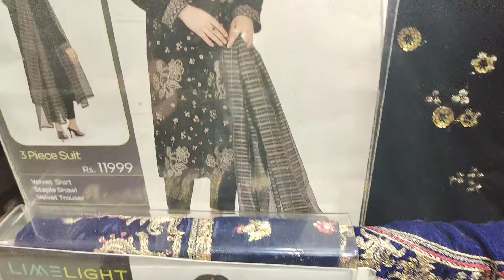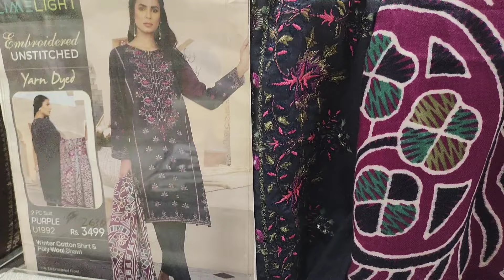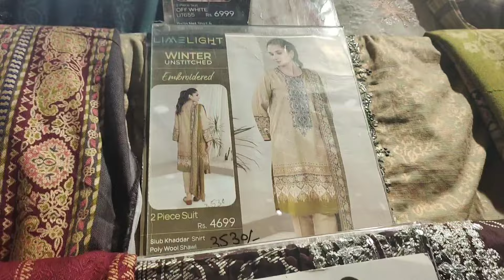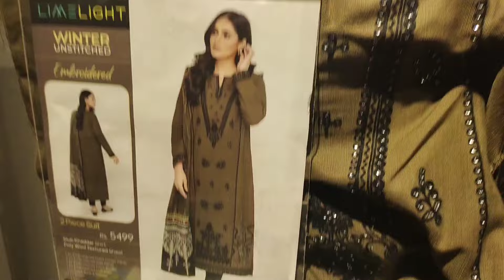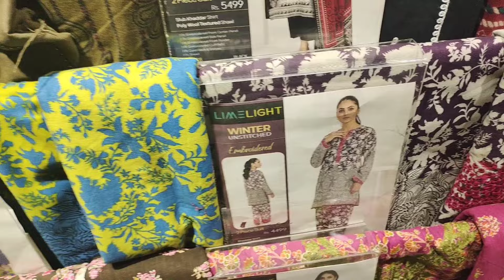Limelight Flat 50% OFF Winter Clearance Sale || Biggest Winter limelight sale 2024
your Question-

limelight sale
limelight sale//limelight new collection 2023
limelight sale today winter end sale 2023
limelight sale review about sale items limelight 11.11 winter clothes
limelight sale & latest summer collection 2023
limelight sale variety stitched dresses 2023
limelight sale today 2023
limelight sale 2024
limelight sale pret
limelight sale collection
limelight sale alert
limelight sale 2023 lawn
limelight sale winter
limelight azadi sale 2023
limelight azadi sale
limelight summer collection 2023 azadi sale
limelight azadi sale up to 30 off
limelight august sale
affordable and excellent sale in limelight shopping vlog
limelight brand sale
limelight bags sale
limelight big summer sale today sale
limelight black friday sale
limelight big friday sale
limelight winter collection sale
limelight new collection sale
limelight summer sale collection 2023
limelight summer collection sale
limelight winter sale collection 2023
limelight clearance sale
limelight winter collection 2023 limelight sale
limelight summer collection 2023 sale
limelight winter collection 2022 sale
limelight stitched collection 2023 sale
limelight independence day sale
limelight sale 2023 december
limelight season end sale pret collection
limelight season end sale
limelight for sale
limelight golden friday sale
limelight friday sale 2023
limelight golden friday sale 2023
limelight friday sale
limelight new year sale 2024 flat 50 off
limelight sale shopping haul
limelight jacquard collection 2023
limelight brand new collection
limelight khaddar sale
limelight ki sale
limelight ki winter sale
limelight sale limelight sale today 2023 limelight new collection 23
limelight latest sale
limelight lawn sale
limelight sale today/limelight upto 40 off
limelight today sale
limelight new sale
limelight new year sale 2024
limelight winter sale 2023 limelight new winter collection
limelight new year sale
limelight new summer collection 2023 sale
limelight new winter collection sale
limelight sale on latest summer collection 2023
limelight sale offer
limelight online sale
sale on limelight 2023
sale on limelight
azadi sale on limelight
limelight pret sale
limelight sale velvet
limelight sale ready to wear
limelight sale stitched
limelight sale summer
limelight summer sale 2023
limelight shirts sale
limelight summer sale
limelight sale 2023 limelight sale today
limelight summer collection 2023 sale upto 40 & 50
limelight sale today limelight winter collection 2023 limelight sale
limelight sale today 2024
limelight winter sale today
today limelight sale
limelight unstitched sale
limelight winter sale 2023
limelight winter sale
limelight winter sale 2024
limelight pret
limelight 14 august sale
limelight 11.11 sale
limelight 11.11 sale 2023
limelight winter collection 2023 sale
limelight jersey sale limelight jersey collection Jersey collection Jersey sale capsules capshawls, Zainab saif limelight limelight pret
limelight winter collection 2024 sale
limelight winter collection 2023 limelight sale limelight sale today
limelight 2 piece suit
j. winter collection 2023
j. winter collection 2022 sale
limelight brand new collection Limelight New Year Sale 2023 | Limelight winter sale | Limelight Sale 2023
Limelight Winter Collection sale 2023
limelight New winter Stitched collection 2023